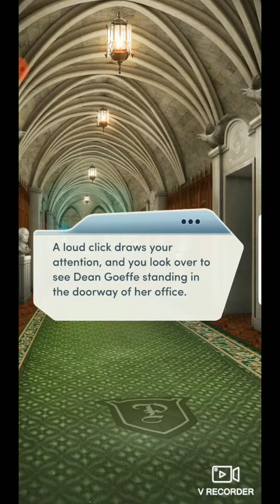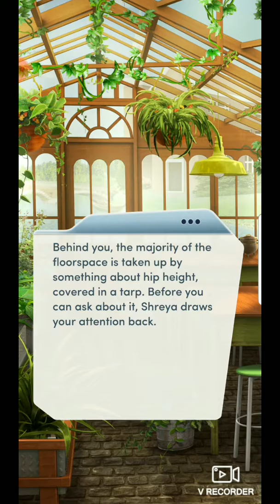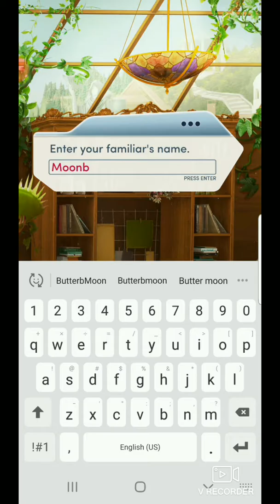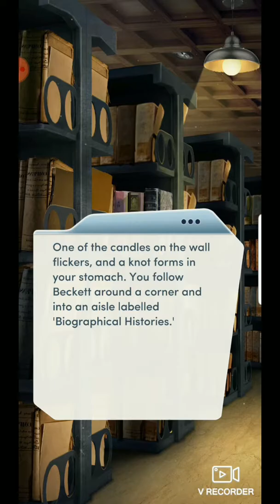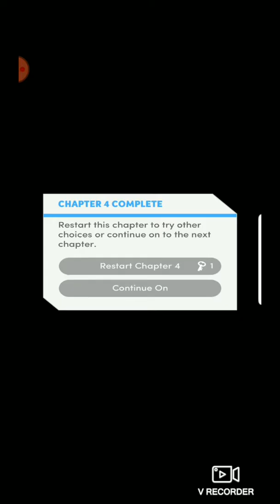💎💎💎The Elementalists Book 1 Chapter 4 💎💎💎💎